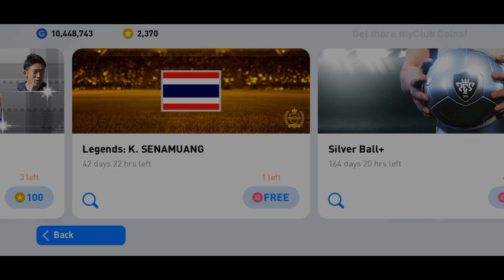THIS CARD IS UNDERRATED | 88 Rated Senamuang Max Level & Review | PES 2021 Mobile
Training 88 Rated K. Senamuang To Max Level And Review In PES 2021 Mobile